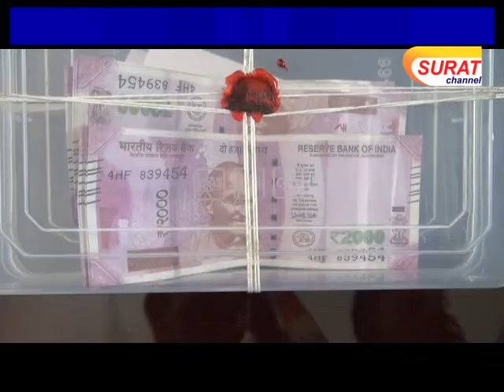2000ના દરની 29 ડુપ્લીકેટ નોટ સાથે સુરેન્દ્રનગર અને રાજકોટના ચાર ઝડપાયા